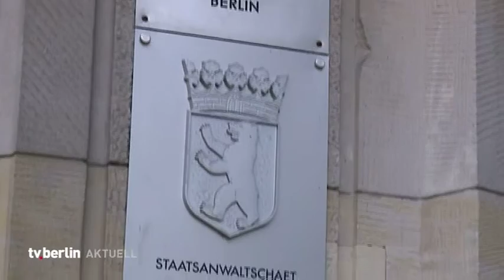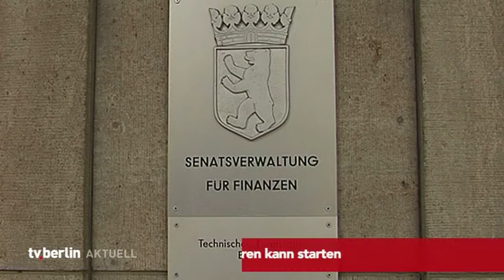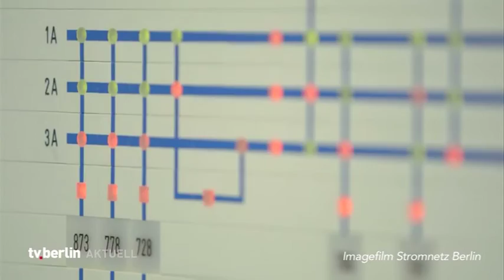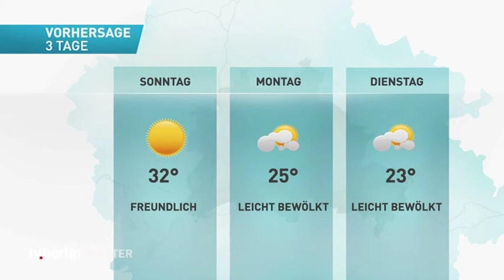vom 26. August 2016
Themen u.a.: Kondolenz für Walter Scheel,
Streit um Senatssprecherin,
Hoffnung auf BER-Eröffnung,
Ringbahn wiedermal unterbrochen,
Stromnetz kann nun vergeben werden,
Prozess um geklaute Bankkonten,
das Wetter